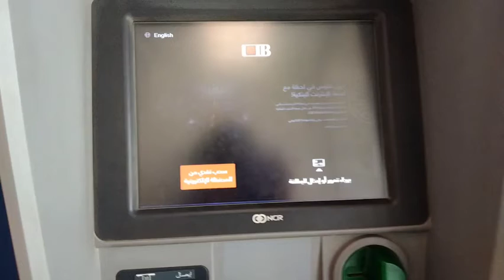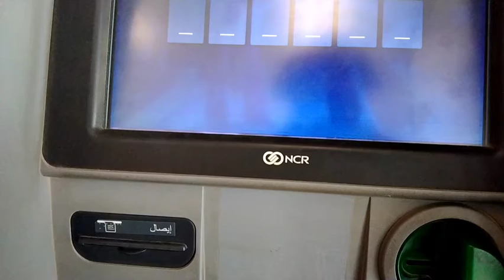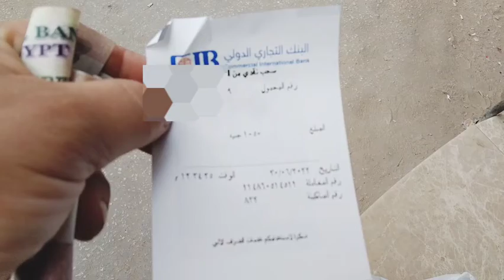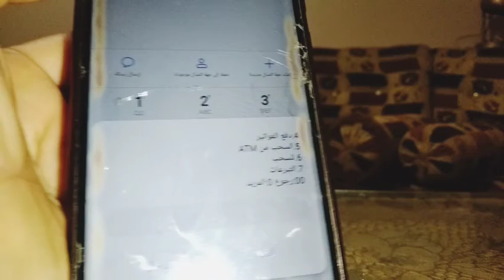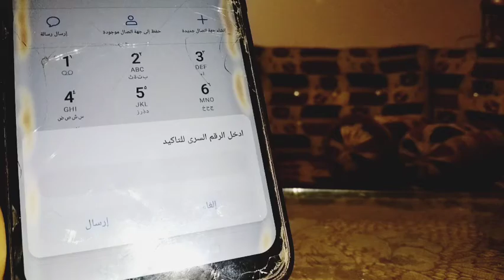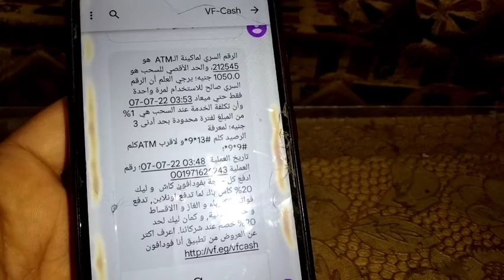طريقة السحب من فودافون كاش أو اتصالات كاش او أورانج كاش عن طريق ماكينة ATM اى تى ام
كيفية السحب من ماكينة الاى تى ام بدون بطاقة بدون فيزا هنسحب من ماكينة الاى تى ام من فودافون كاش طريقة السحب من فودافون كاش عن طريق ماكينة البنك الاى تى ام a t m
طريقة السحب من اتصالات كاش عن طريق ماكينة a t m ماكينة البنوك وايضا  طريقة السحب من أورانج كاش عن طريق ماكينة  ATM
كيفية سحب من ماكينة ATM بدون بطاقة  او بدون فيزا
قناة نور والحياة